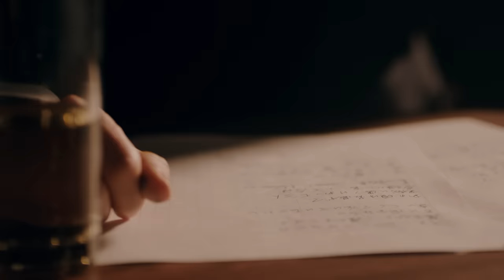SWEET MEMORIES〜甘い記憶～ Music Video（YouTube Edit)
松田聖子の代表曲「SWEET MEMORIES」の作詞家:松本隆によって全編日本語で書かれた歌詞が発見され、
デビュー40周年を機に”この歌詞で歌ってみたい”という松田聖子の思いにより、
初の全編日本語詞のリアレンジ/リレコーディングを経て誕生した「SWEET MEMORIES〜甘い記憶〜」の
初となるMusic Video（YouTube Edit）をスペシャル公開！！

往年の名曲であるにもかかわらず、「SWEET MEMORIES」はこれまでMusic Videoが存在しなかったが、
今作の発売に際して、松田聖子自らの監督により、同曲初のMusic Videoが制作された。
原曲の英語詞部分は、当時｢サントリーCANビール｣のCMで使用されたが、
放送当初は歌手名のクレジットが表記されていなかったため、
誰が歌っているのかと非常に話題となった。
このCMは全編登場人物がイラストレーター:ひこねのりおによる
ペンギン（パピプペンギンズ）のキャラクターとなっており、
ジャズバーで女性歌手が本曲を歌い、それを聴いた男性が感動して涙するという内容であった。
今作「SWEET MEMORIES〜甘い記憶〜」のMusic Videoは、当時のCMを実写でオマージュしている。
また今回のMusic Videoのために、松本隆が自筆で書いた歌詞原稿も登場しており、
この曲の誕生ストーリーと共に楽しめる内容となっている。

Starring & Director：Seiko Matsuda
Producer：Kosuke Nanjo（OKNACK)
Shooting Cooperation：Grand Prince Hotel Takanawa
　　　　　　　　　　  Grand Prince Hotel Shin Takanawa
Special Thanks to Takashi Matsumoto

▼2020月4月1日(水)より主要配信サイトにて配信開始！▼

-アルバムリリース情報-
デビュー40周年記念アルバム
「SEIKO MATSUDA 2020」 (読み：セイコマツダ トゥエンティトゥエンティ)
2020年9月30日(水)発売決定！
4月1日から、UM STORE及び 各店舗 各ECサイトで予約スタート
※新型コロナウイルスの感染拡大、緊急事態宣言の延長等の状況の中、当初6月3日(水)に発売を予定しておりましたアルバム「SEIKO MATSUDA 2020」のリリースを2020年9月30日(水)に延期とさせていただきます。
発売を心待ちにされていた皆様には、ご迷惑をお掛けいたしますことを心よりお詫び申し上げます。

松田聖子　40周年記念スペシャルサイト
松田聖子ユニバーサルミュージックサイト